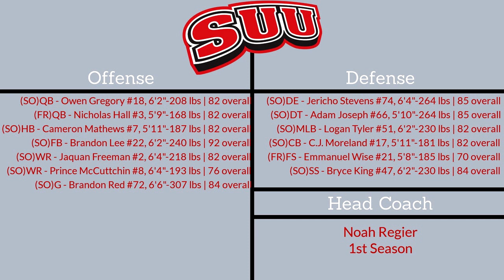NCAA Football 06 Dynasty | W8 G3 | #21 Southern Utah Thunderbirds vs Eastern Washington Eagles